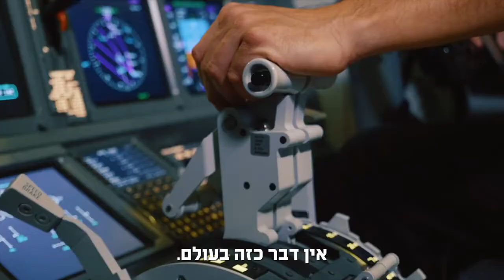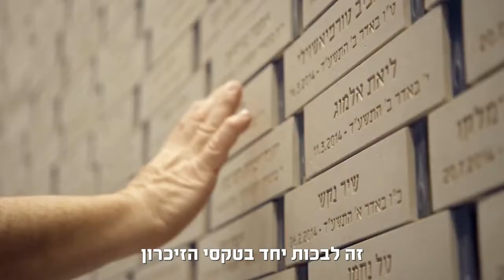ראש הממשלה בנימין נתניהו - "יום עצמאות שמח לכל אזרחי ישראל"!